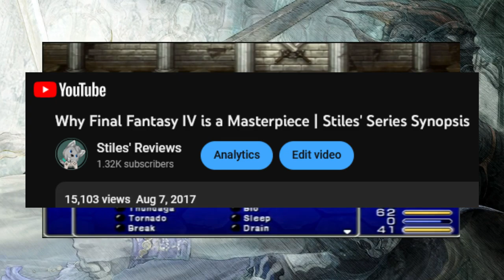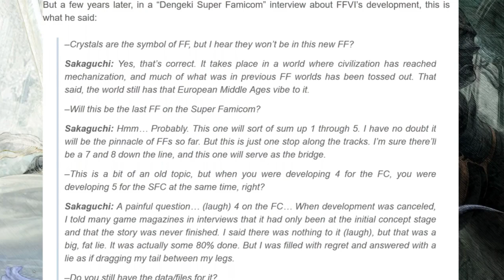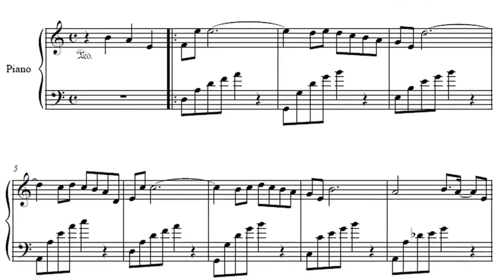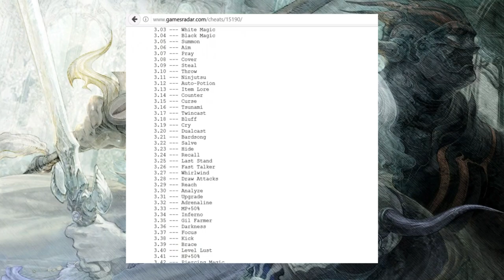Final Fantasy IV is a Masterpiece ~Remastered Video~ | Stiles' Series Synopsis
This is a remastered release of my channel's most popular video, with updated PSP footage and new fun fact pop-ups featuring the channel mascot Byte. The original version is still on my channel, though I suggest you watch this one instead as the commentary has not been changed at all.

00:00 Preamble
00:55 Intro, History of FFIV's Many Releases
07:56 Story: Redemption, Retrospection & Round Characters
16:04 Presentation: Classic Appeal vs Technological Advancements
22:31 Gameplay: Linearity as a Positive & the Act of Discovery
35:06 Gameplay in 3D: More is not Always Better
41:21 The Verdict